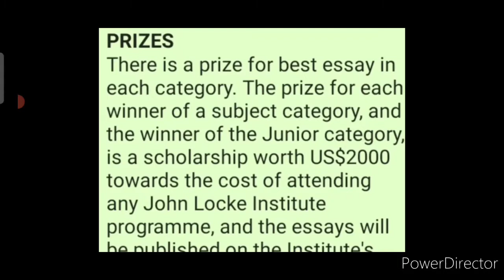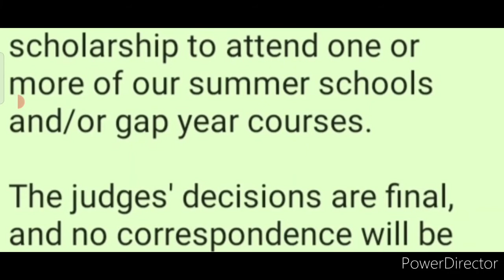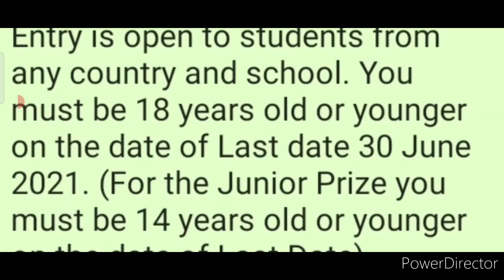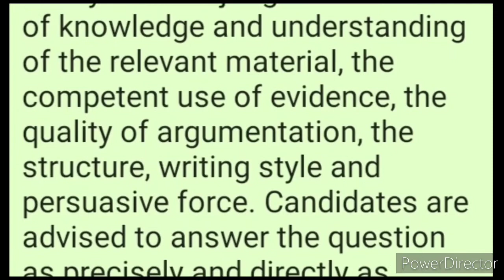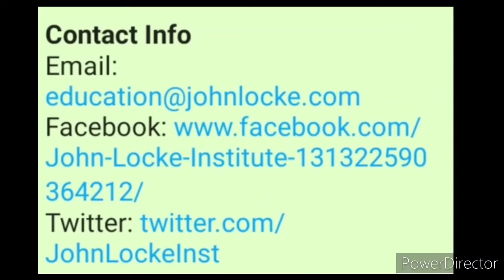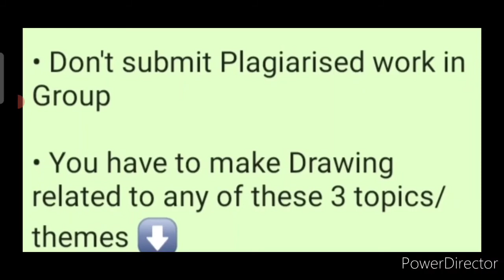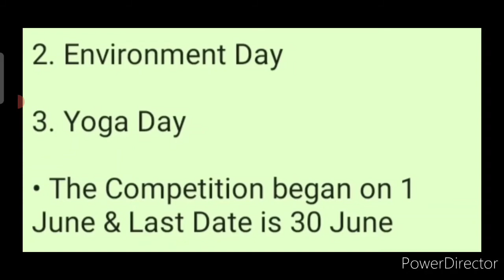Free 2 Online Competitions 2021/ Scholarships Worth Rs. 8.40 Lakhs ($12,000) & More